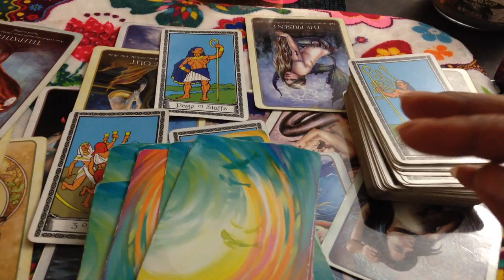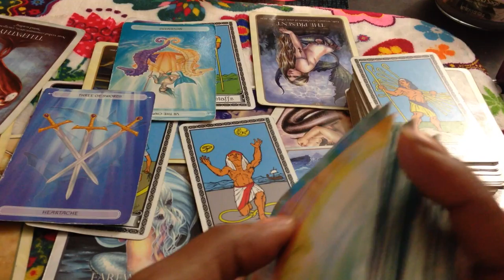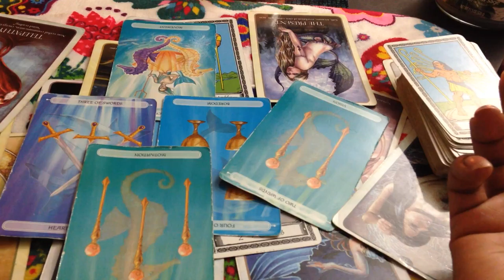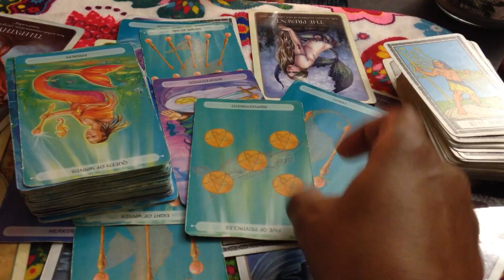🦋 (TIMELESS)) Cancer love reading. Extra I know I cheated, but you can't. 8/7-13 pt TAROT TAROT